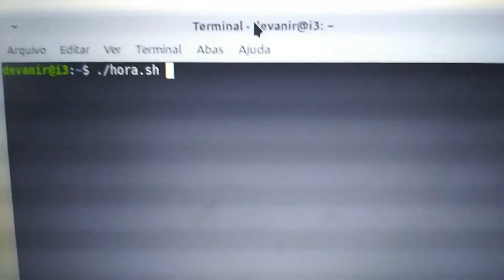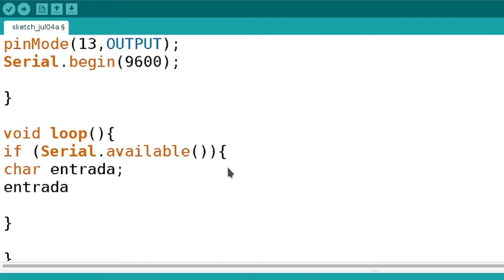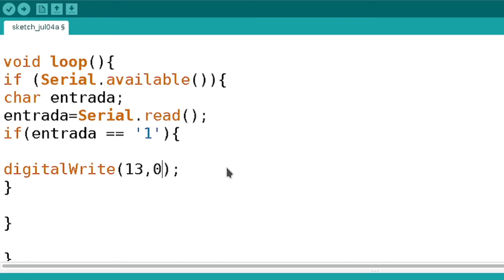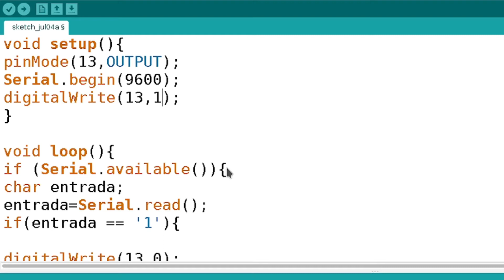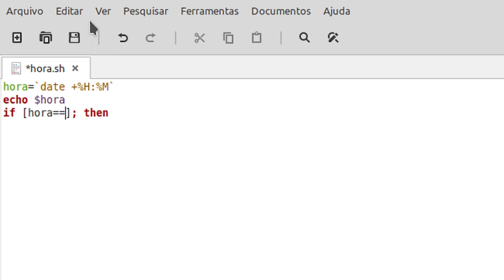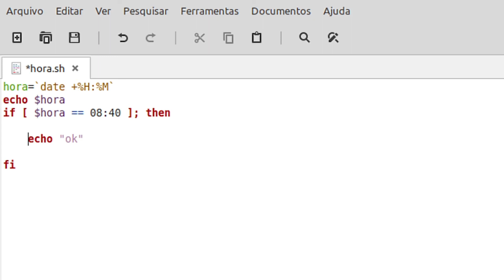Horário No Arduino Sem Módulo RTC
Fiz a utilização de um script no linux para controle de ativação de porta